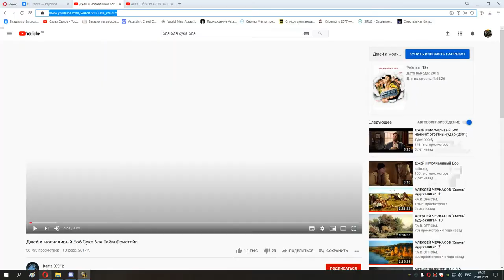147 Шляпа фарм и афк не смотрите